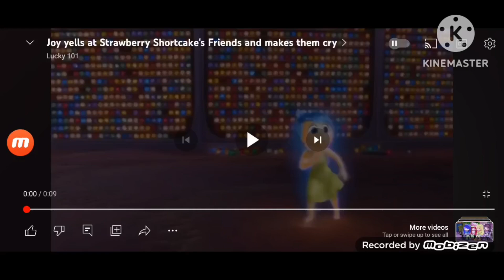Joy Yells At Donald Duck & Makes Him Cry